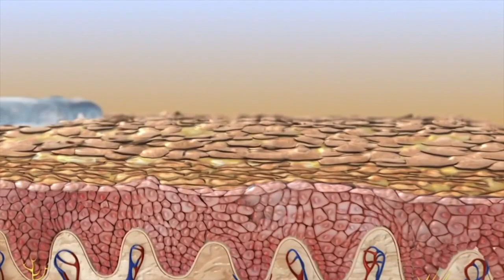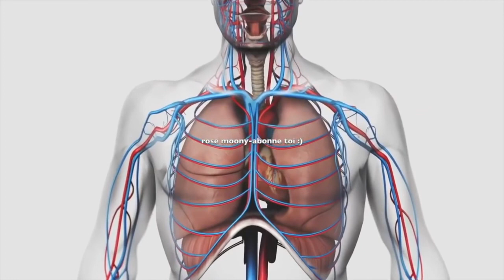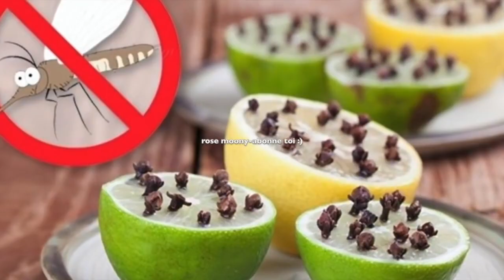👉 Faites ce mélange naturel et vous me remercierez pour la vie👌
Incroyable 😱 ! J'ai mélangé ces quelques ingrédients et voilà ce qu'il s'est passé...!